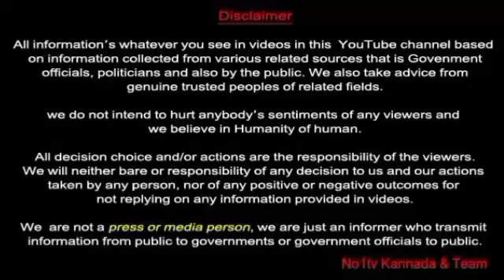NO1TV | CMC PRESIDENT & VP CELEBRATED THE VICTORY | MEMORANDUM TO MLA BY DALITA SAMITHI